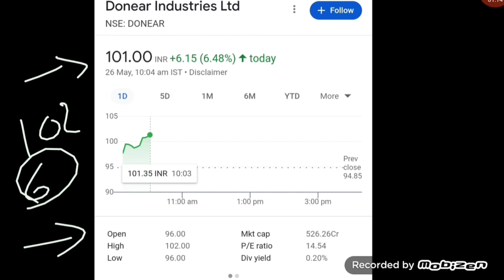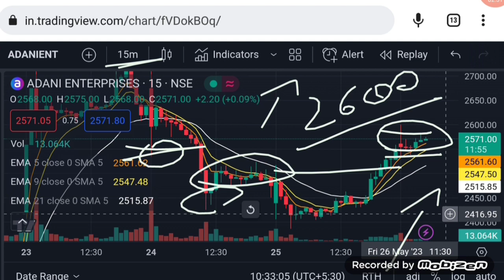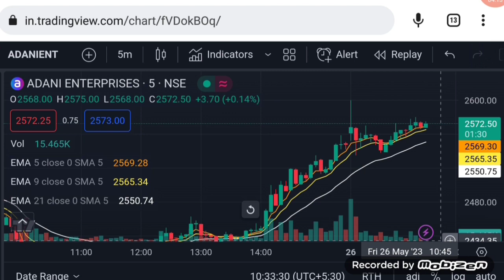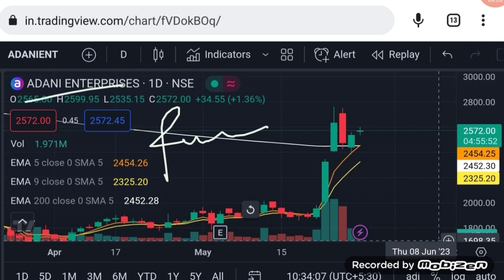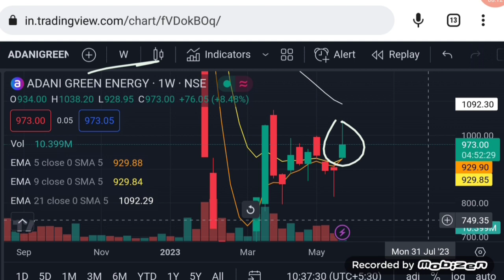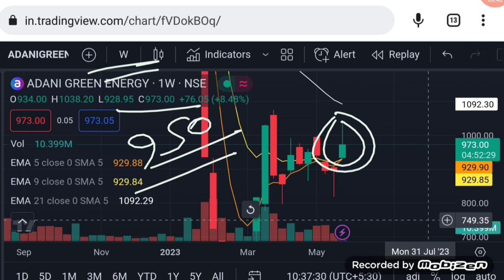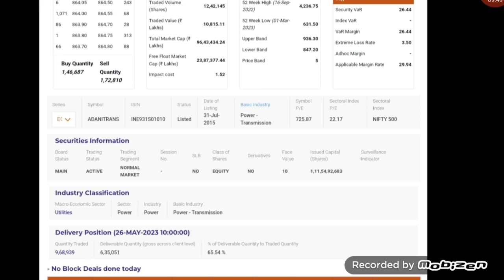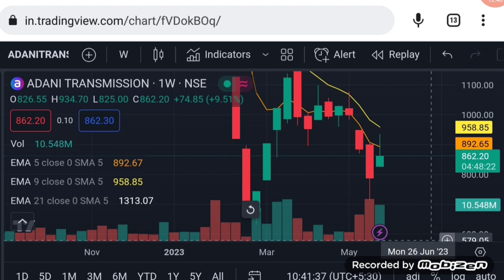Adani enterprises latest news | Adani green energy share | Adani transmission | Vinay Equity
Vinay Equity

Thanks